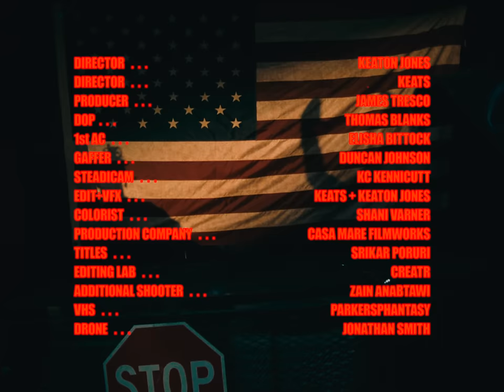Mike Dimes - OFF THE PORCH (Official Music Video) ft. BigXthaPlug, Maxo Kream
Mike Dimes feat. BigXthaPlug & Maxo Kream - OFF THE PORCH (Official Music Video)